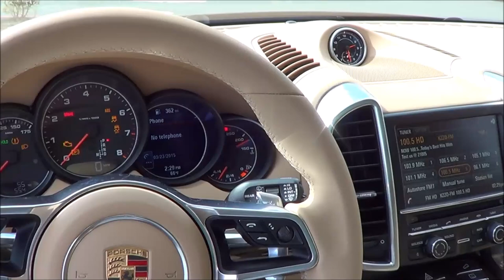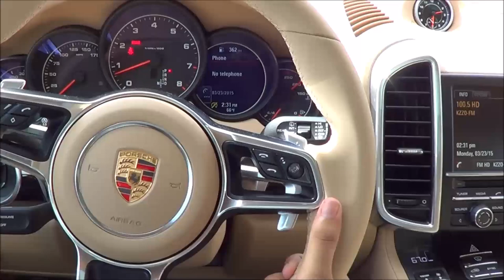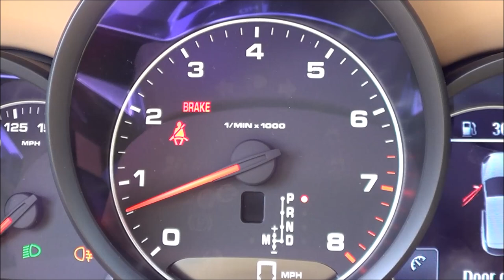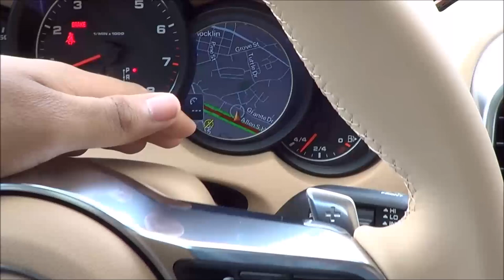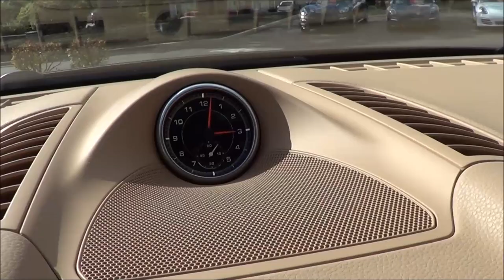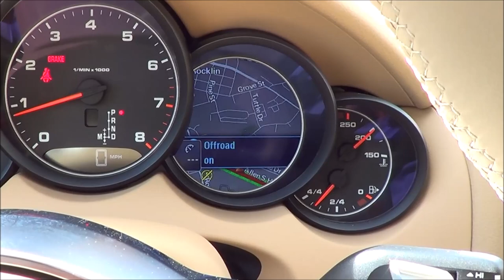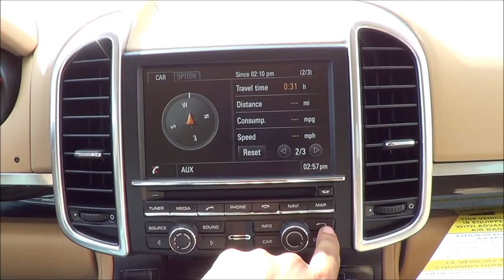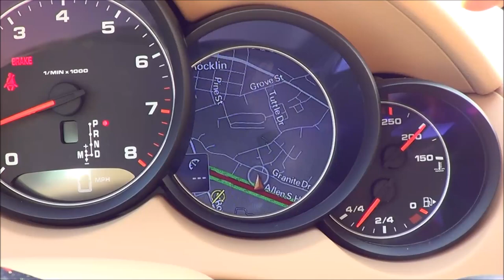2016 Porsche Cayenne Start Up and Review 3.6 L V6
Camerons Car Reviews Score: 5/5